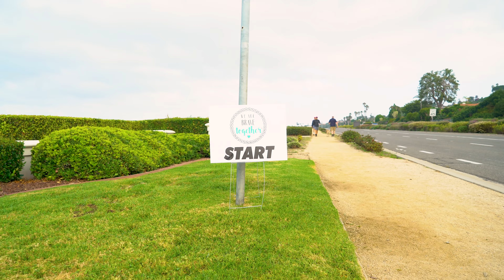WABT 5K Fundraiser - Join The Team!